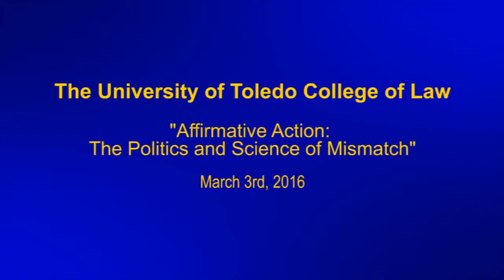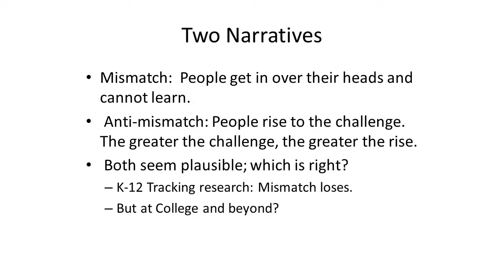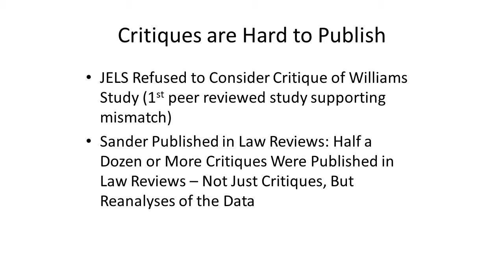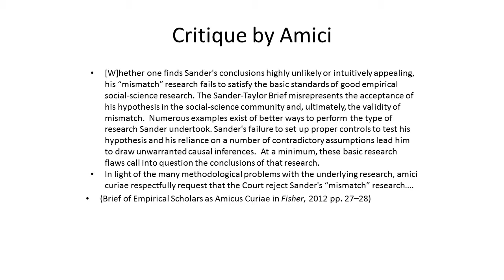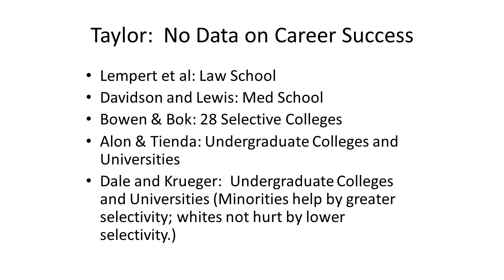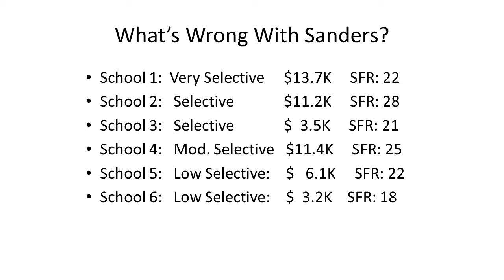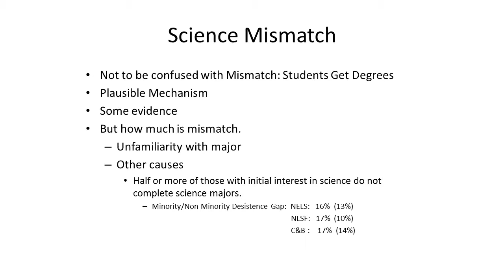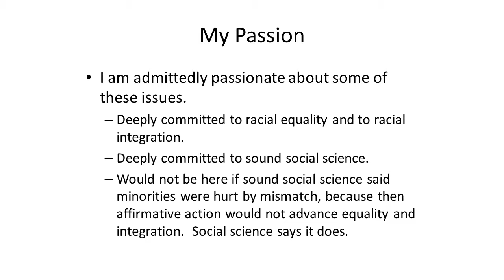Richard O. Lempert "The Politics and Science of Affirmative Action Mismatch"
Professor Richard Lempert disputes that affirmative action mismatches occur in higher education admissions.  Presented at the University Toledo College of Law on March 3rd, 2016.  Second of lectures on this topic.  Lecture one